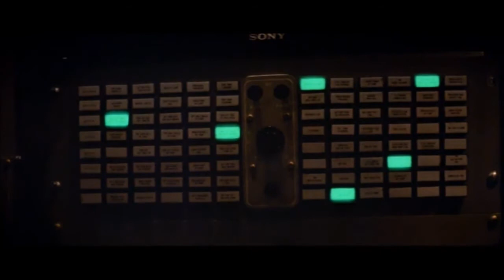Raise the Titanic ~ by John Barry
track - Uncovered